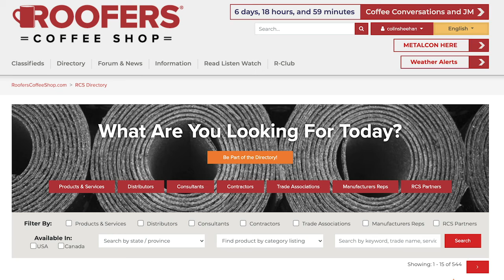New Year Preparations, Diversification Tips and a BIG RCS Announcement on The Weekly Blend! (E2)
Welcome to The Weekly Blend, a RoofersCoffeeShop original designed to update YOU on everything roofing. Join Heidi and Karen every Friday to see what these long time industry professionals have to say about upcoming events, new products and services and much, much more!

Are you a contractor looking for resources? Become an R-Club Member today!